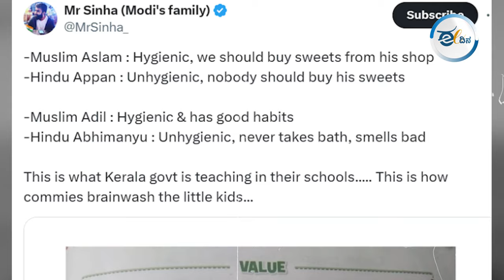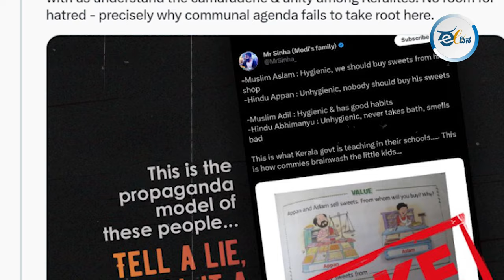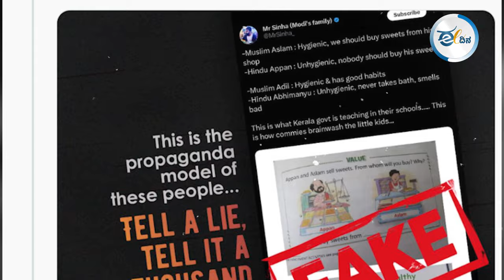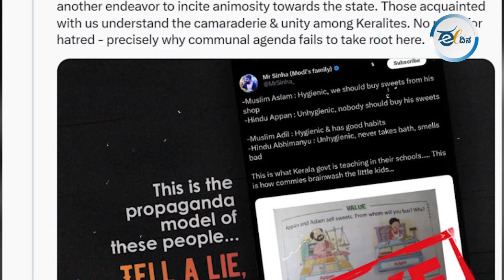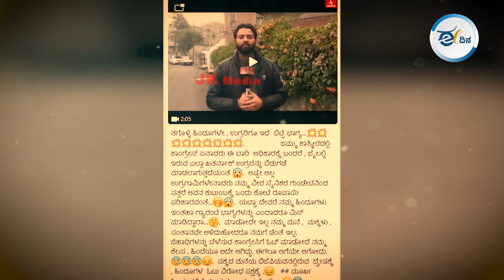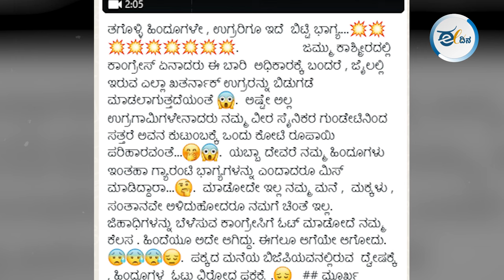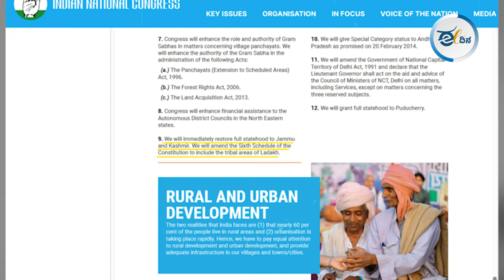Fact Check: ಮೋದಿ & ಶಾ ಮುಸ್ಲಿಮರ ಟೋಪಿ ಧರಿಸಿದ್ದಾರೆಂಬುದು ಸುಳ್ಳು! Narendra Modi | Siddaramaiah | Amit Sha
‘ನಮಗೆ ಹಿಂದುಗಳ ಮತಗಳೇ ಬೇಡ. ಮುಸ್ಲಿಮರ ಮತಗಳು ಸಾಕು’ ಅಂತ ಸಿದ್ದರಾಮಯ್ಯ ಹೇಳಿದ್ದಾಗಿ, ಸುಳ್‌ ಸುದ್ದಿ ವೈರಲ್ ಆಗಿದೆ. ಇನ್ನು, ಗುಜರಾತ್‌ನಲ್ಲಿ ಬಸ್‌ ಮೇಲೆ ನಡೆಸಿದ್ದ ದಾಳಿಯನ್ನ, ಕರ್ನಾಟಕದಲ್ಲಿ ಶಕ್ತಿ ಯೋಜನೆಯ ಪರಿಣಾಮ ಅಂತ ತಪ್ಪಾಗಿ ತಿರುಚಿ ಹಂಚಿಕೊಳ್ಳಲಾಗಿದೆ. ತೆಲಂಗಾಣದಲ್ಲಿ ಕಳೆದ ವರ್ಷ ಈದ್ ವಿಲಾದ್ ವೇಳೆ ನಡೆದಿದ್ದ ಗಲಾಟೆಯ ವಿಡಿಯೋವನ್ನು ಈ ವರ್ಷದ್ದು ಅಂತ ಹಂಚ್ಕೊಳ್ಳಲಾಗಿದೆ. ಕಾಂಗ್ರೆಸ್‌ ಅಧಿಕಾರಕ್ಕೆ ಬಂದ ಬಳಿಕ ಇಂತಹ ಘಟನೆಗಳು ನಡೆಯುತ್ತಿರುವ ಅಂತ ದ್ವೇಷ ಬಿತ್ತುವ ಉದ್ದೇಶದಿಂದ ಆ ವಿಡಿಯೋವನ್ನು ಮತ್ತೆ ಹರಿಬಿಟ್ಟು, ಸುಳ್ಳು ಹಬ್ಬಿಸಲಾಗಿದೆ.

ಇಂತಹ ಹಲವಾರು ಸುಳ್ಳುಗಳು ಈ ವಾರ ವೈರಲ್ ಆಗಿವೆ. ಅವುಗಳಲ್ಲಿ ಪ್ರಮುಖ ಮೂರು ಸುಳ್ಳುಗಳೇನು ನೋಡಣ..